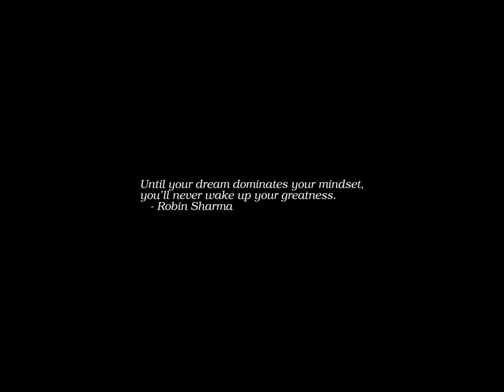Sunrise Time-lapse: Saturday, December 10, 2022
On this day:
   Emily Dickinson born, 1830
   Metric system established in France, 1799
   Nobel Peace Prize awarded each year
   Foundation of Worker's Party in Angola
   Human Rights Day
   Thai Constitution Day in Thailand
   Wyoming Day in Wyoming
   Morton Gould is born in Richmond Hill, New York, 1913
   Oliver Messiaen is born in Avignon, France, 1908

Today's random fortune, quote, or snark:
Punishment becomes ineffective after a certain point.  Men become insensitive.
        -- Eneg, "Patterns of Force", stardate 2534.7